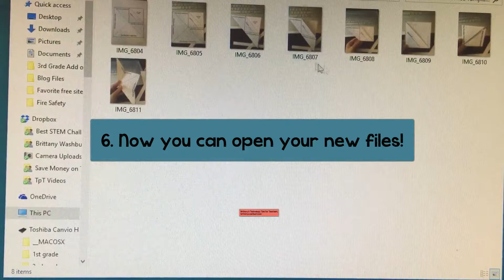How to extract files in a zipped folder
Brittany's Tech Tips for Teachers